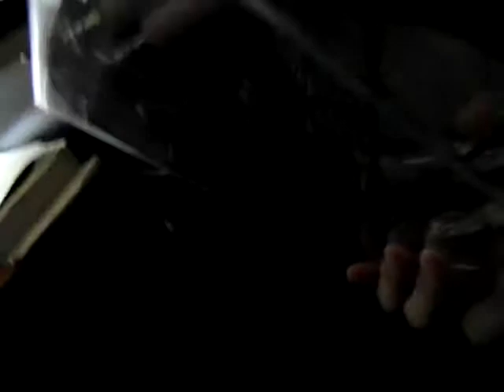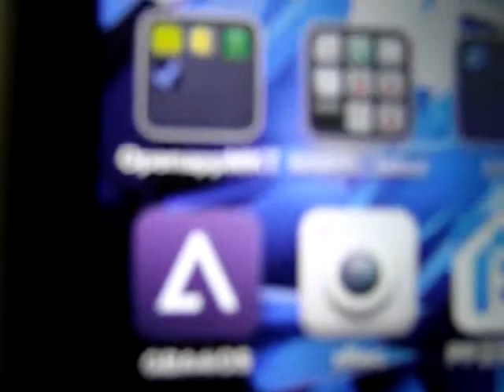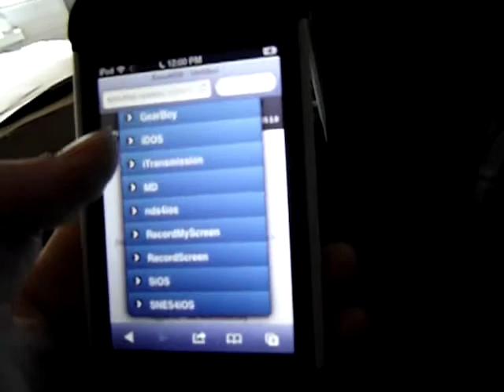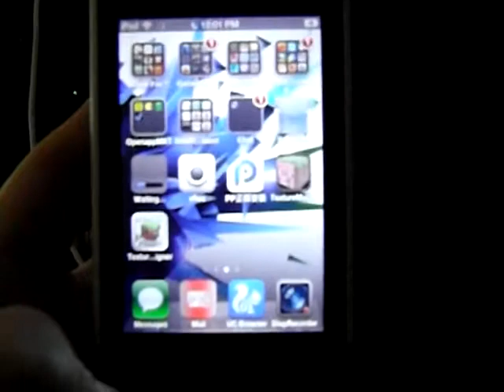MY FIRST VLOG!!!!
Thank you fr waching

please check them out :3 you rock if you do

Byeeeeeeeeeeeee